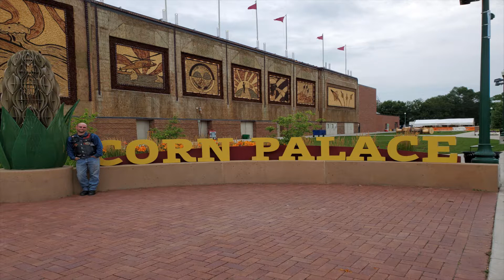Corn Palace photos with music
Corn Palace in Mitchell SD
Art work on the outside of the building is made of corn and it changes every year always worth checking out even if just a drive by and looking